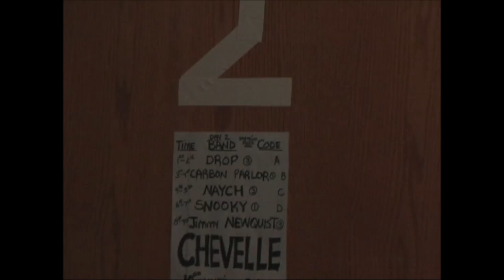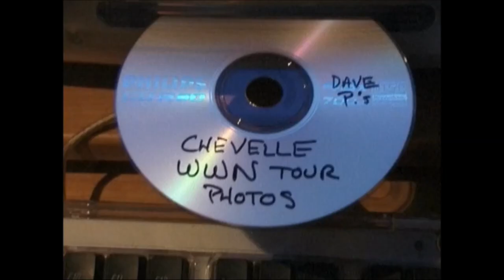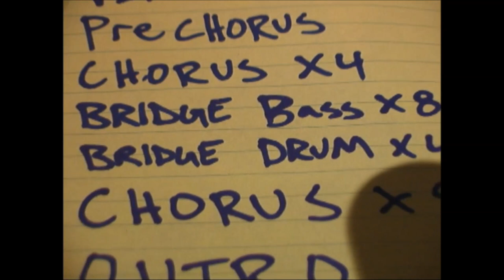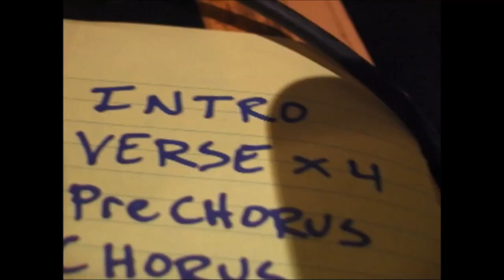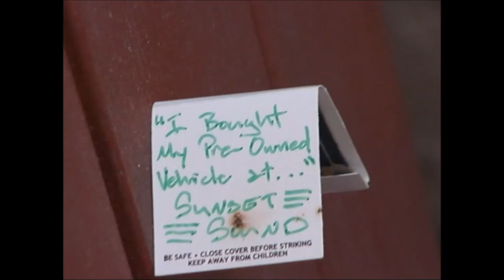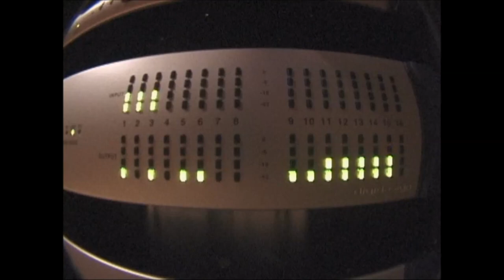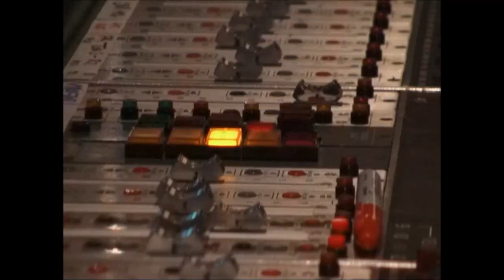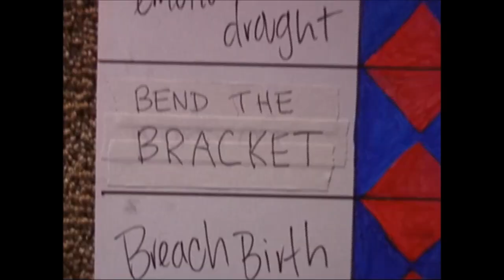Chevelle - Making 'This Type Of Thinking Could Do Us In'